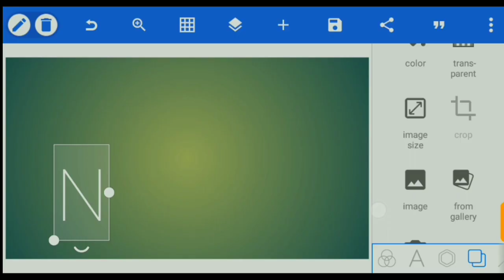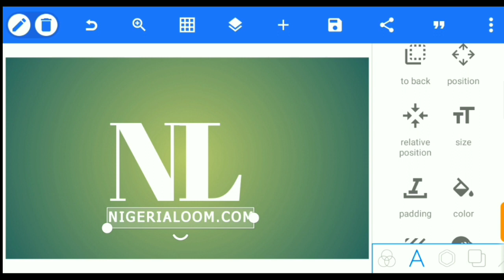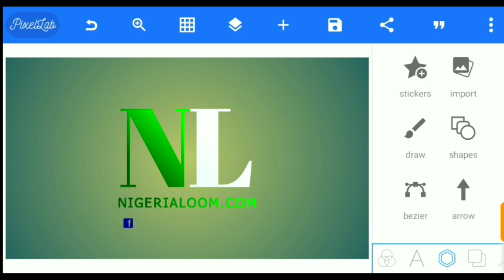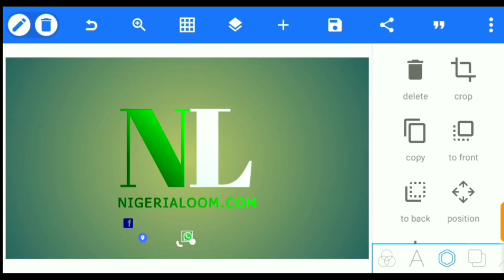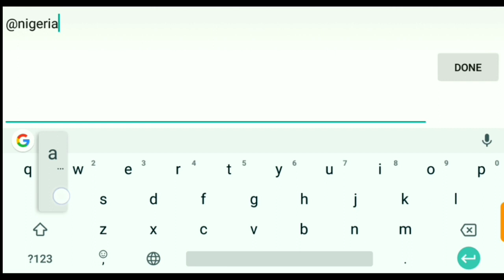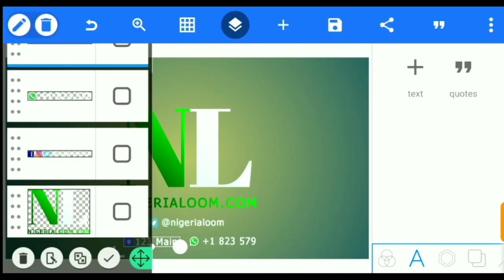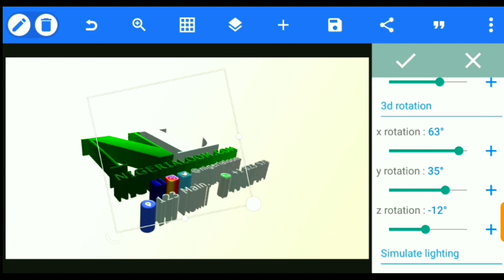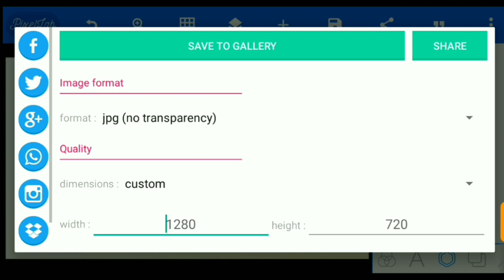How to Make logo on Android (2023) ~ Pixellab Editing Logo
Pixellab Editing